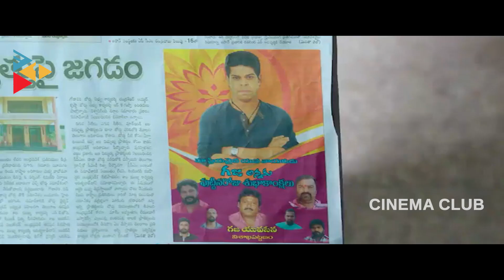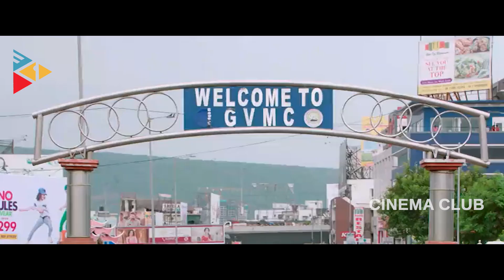Rao Ramesh And Sathyaraj Best Warning Scene || Telugu Movie Scenes || Action Scenes || Cinema Club